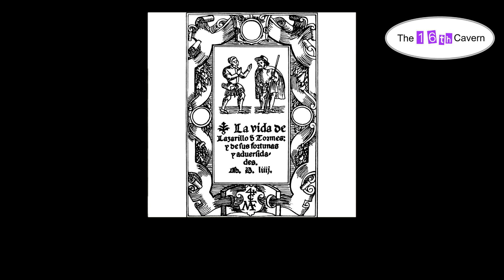Lazarillo de Tormes (audiobook in Spanish) - 05 Tratados Sexto y Septimo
Subtitles available.

Lazarillo de Tormes by Anonymous (1554).
Read in Spanish by Tux
Many thanks to the reader and everyone involved!

Details:
The Life of Lazarillo de Tormes and of His Fortunes and Adversities (Spanish: La vida de Lazarillo de Tormes y de sus fortunas y adversidades) is a Spanish novella, published anonymously because of its heretical content. It was published simultaneously in three cities in 1554: Alcalá de Henares, Burgos and Antwerp. The edition of Alcalá de Henares adds some episodes which were probably written by a second author.